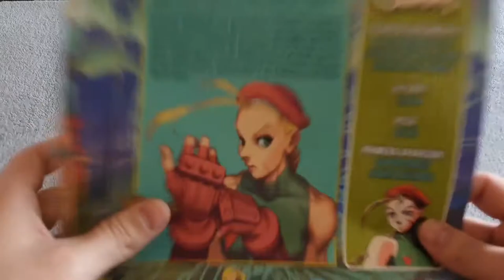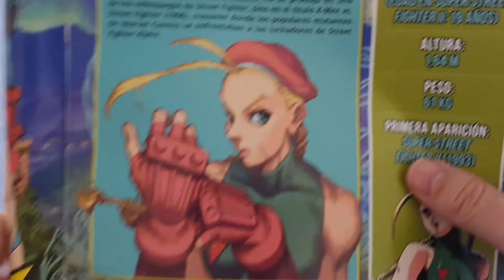Street Fighter - #10 Cammy Unboxing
Os dejo con el Unboxing del fascículo 10 de Street Fighter: CAMMY.

- CajaAbierta -